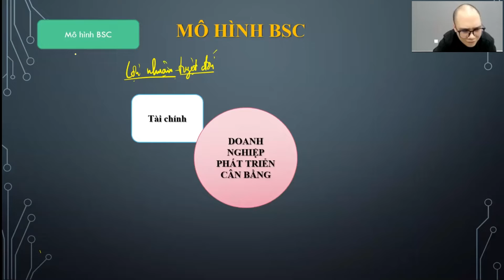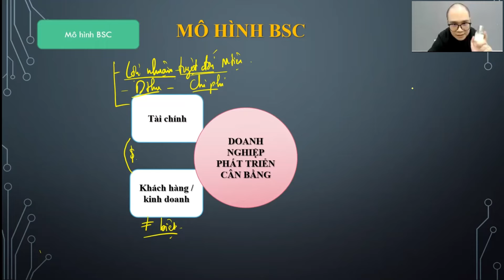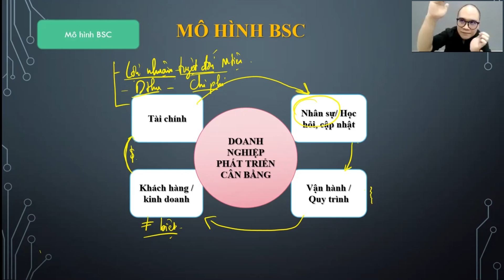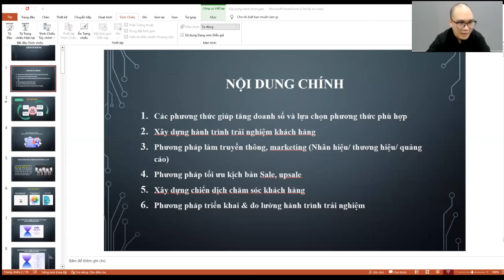CEO cần chuyên môn gì? - Trần Anh Tuấn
Để quản trị hiệu quả một Doanh Nghiệp, CEO sẽ cần kiến thức chuyên môn gì? kiến thức nào là quan trọng nhất. Mời Anh chị xem video về mô hình quản trị BSC để hiểu rõ hơn chủ đề này.
Quản trị tài chính
Quản trị kinh doanh
Quản trị vận hành
Quản trị nhân sự